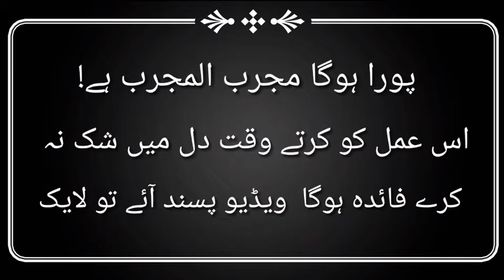Hajat ke liya power full wazifa